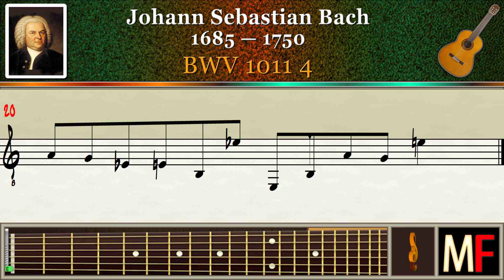Bach BWV 1011 4